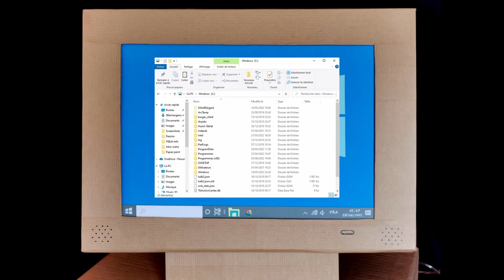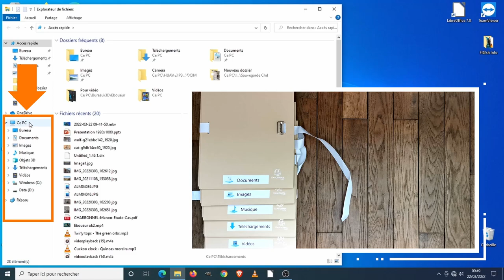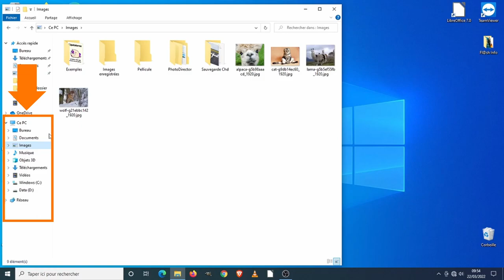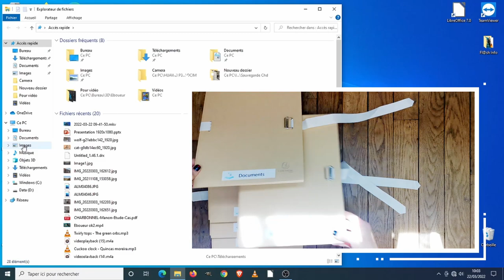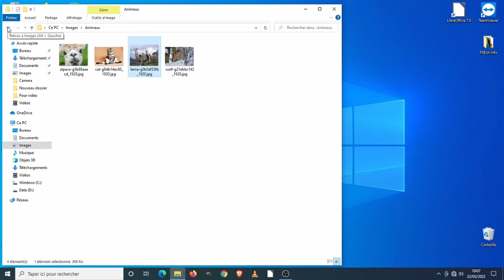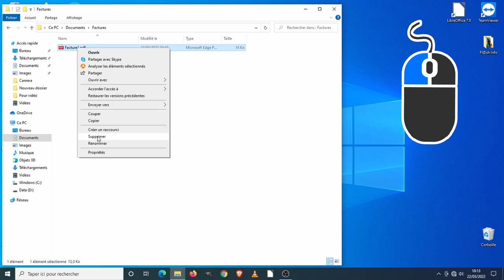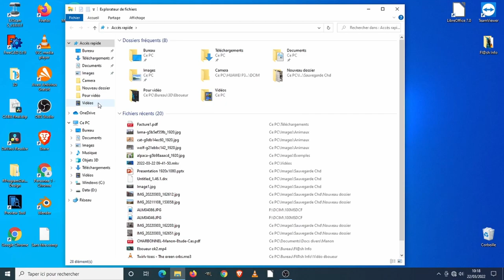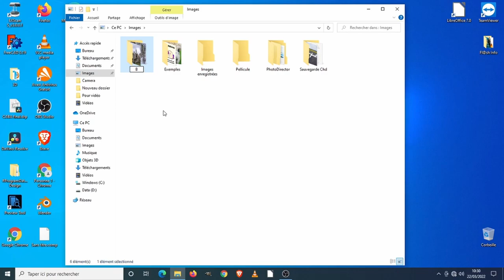Ils sont OÙ, mes fichiers ? Photos, documents... organiser ses DOSSIERS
Vous avez perdu vos dernières photos de vacances ? Impossible de remettre la main sur vos factures téléchargées ? Alors vous êtes au bon endroit ! Une vidéo destinée aux DÉBUTANTS sous forme de tutoriel illustré, avec de vrais dossiers en carton à l’ancienne, histoire d’y voir un peu plus clair.

CHAPITRES :

00:00 Intro
02:12 Début du tutoriel illustré
03:11 L’explorateur de fichiers
07:10 Le dossier Téléchargements
09:12 Créer un nouveau dossier
11:00 Déplacer des fichiers
15:08 Supprimer un fichier
15:52 Restaurer un fichier supprimé
16:25 Le copier-coller
17:45 Le glisser-déplacer
18:47 Vider la corbeille
20:16 Annuler avec Ctrl+Z
21:32 Renommer un fichier
22:30 Conclusion

Jingle et générique par Christian Dubarry